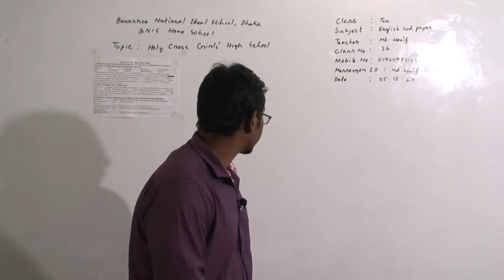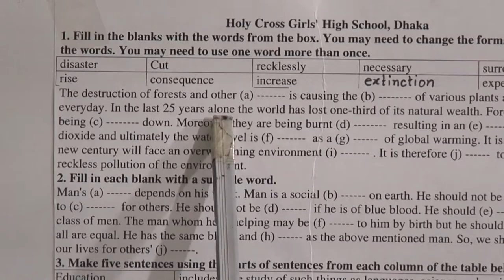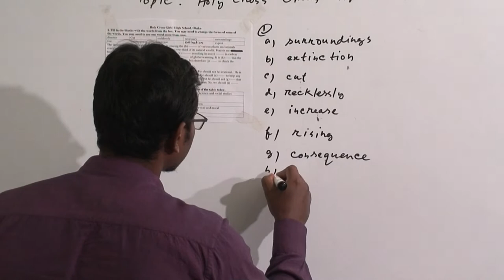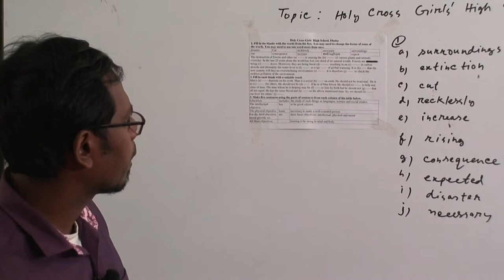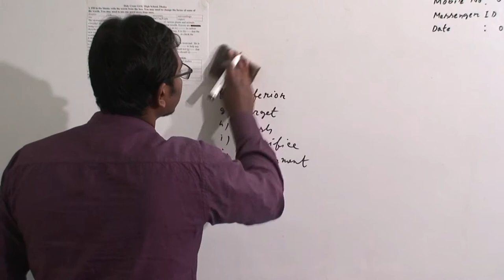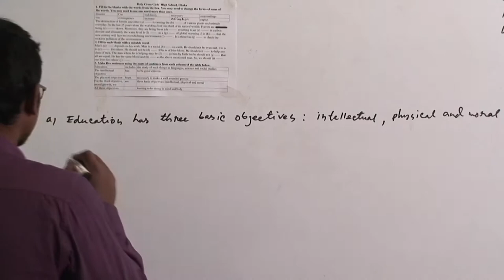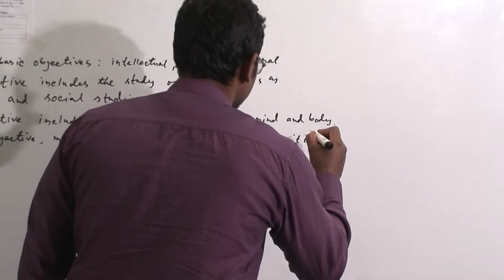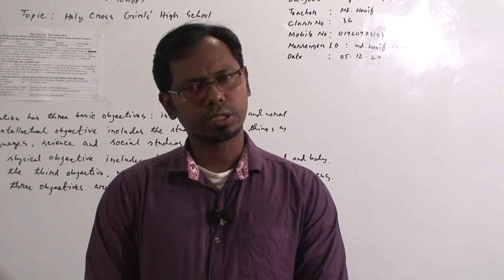Class: Ten, Subject: English 2nd Paper (Class No-36), Topic: Holy cross Girl’s High School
Annual
Class: Ten
Subject: English 2nd Paper (Class No-36)
Topic: Holy cross Girl’s High School
Teacher:  Md. Hanif